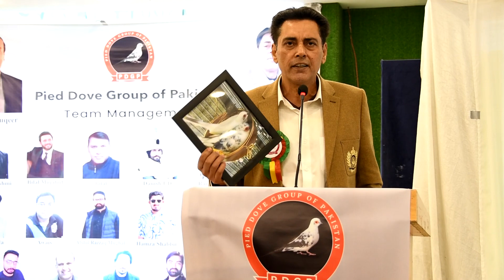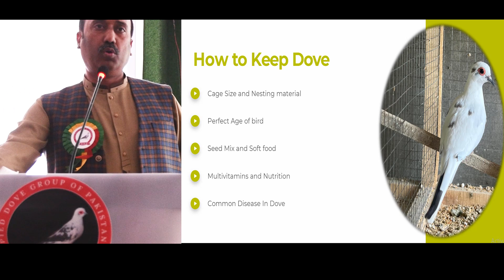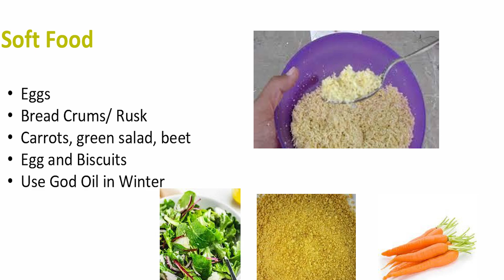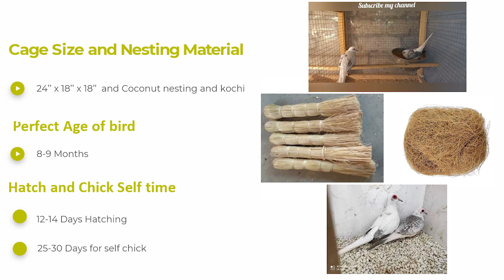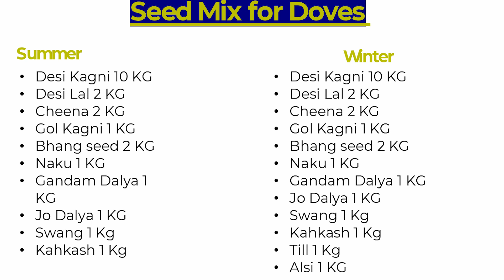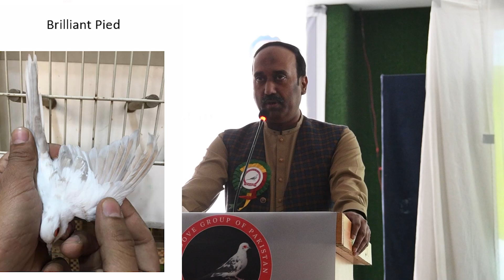Pakistan pied dove group event part 1 - One of the biggest events in Lahore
Pied dove Group of Pakistan's 2nd event
one of the biggest events in the aviculture industry.
lecture information sharing experiences
the team of the pied dove group must need appreciation.